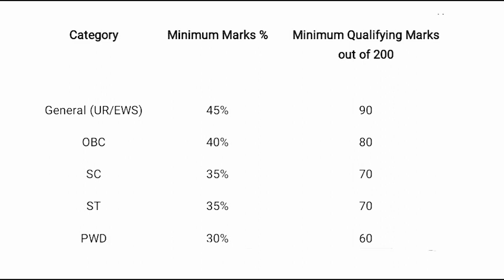ESIC UDC Previous Year Cut Off Marks